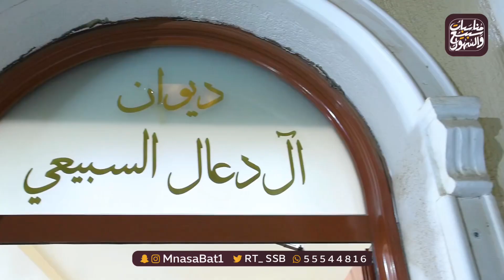حفل آل زبن السبيعي | بمناسبة تخرج ابناءهم الضباط مبارك & زبن & فيصل